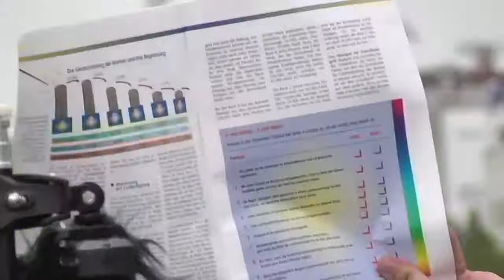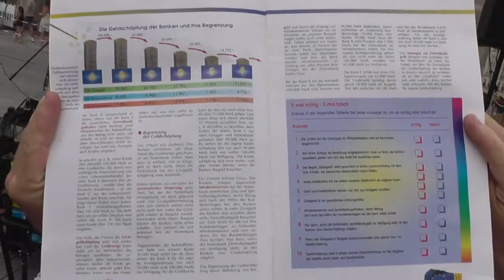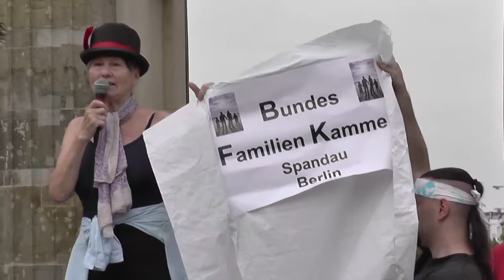05/16 Mahnwache Berlin 21.07.14: Eine Sportlehrerin über Kiez, Umwelt- und Familienpolitik